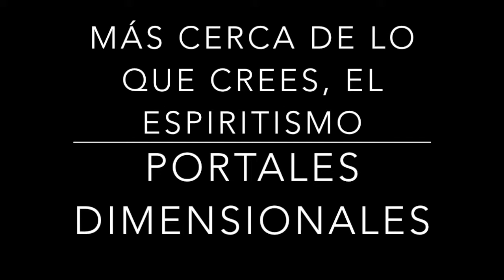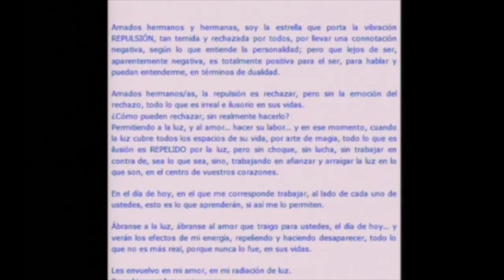MÁS CERCA DE LO QUE CREES, EL ESPIRITISMO 2 portales dimensionales